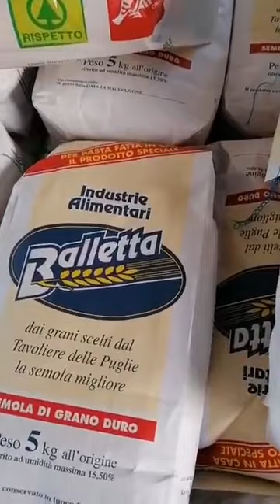Antonio Tutolo: Lucera super solidale con il banco alimentare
Raccolta alimentare per far fronte in questo momento e dare un aiuto concreto ai cittadini di Lucera, il sindaco Antonio Tutolo chiama e cittadini  rispondono a gran cuore alla chiamata.
La Lucera che piace a tutti, fatta di persone attente e attive al proprio territorio.